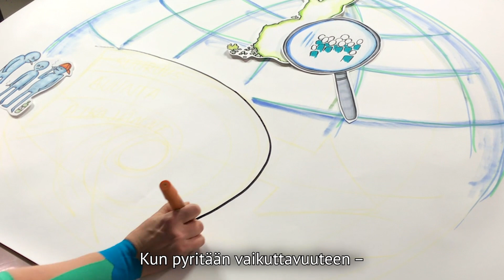Tavoitteen asettaminen – Valoa vaikuttavuuteen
Valoa vaikuttavuuteen -videosarjan toisessa osassa puhutaan tavoitteellisesta vaikuttamisesta ja positiivisen kädenjäljen jättämisestä ihmisiin ja yhteiskuntaan. Mitä tavoitteen asettamisessa pitää ottaa huomioon? Katso video, niin tiedät! Videolla on mukana Kuvitellen Oy:n Tiina Hoskari kuvittamassa ja jäsentämässä tavotteiden määrittelyä.

Vaikuttava Yritys on olemassa, jotta maailmaa parempaan muuttavat yritykset ja järjestöt oppisivat ennakoimaan ja osoittamaan yhteiskuntaan tuottamiaan vaikutuksia. Vaikuttavuuden arviointi auttaa kääntämään hyvät teot kilpailueduksi ja euroiksi.